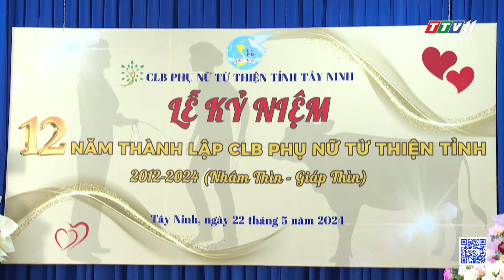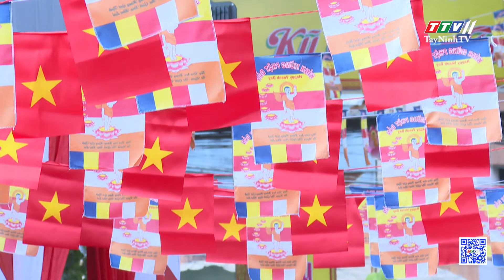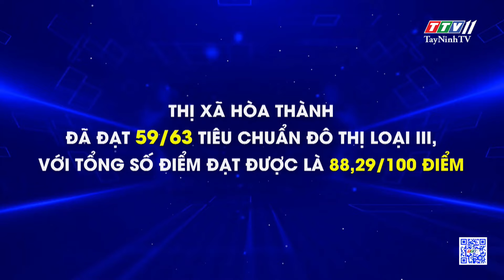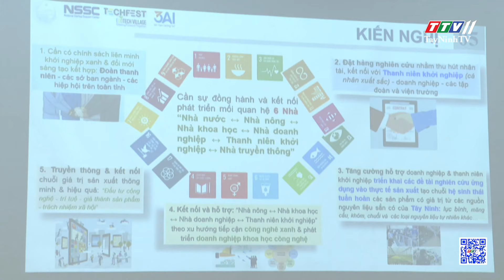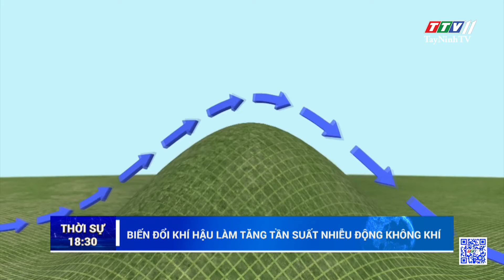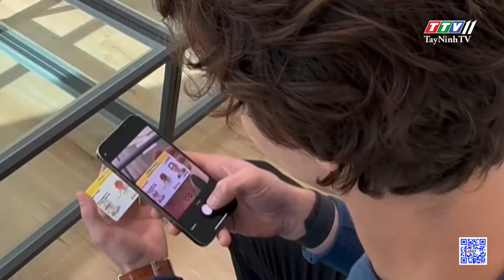🛑Thời sự Tây Ninh 22-5-2024 | Tin tức hôm nay | TayNinhTV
NỘI DUNG
- Chỉ số xếp hạng về bình đẳng giới của Việt Nam tăng 15 bậc
- Ban Tôn giáo Chính phủ phổ biến pháp luật cho cộng đồng Hồi giáo Islam tỉnh Tây Ninh
- Lễ kỷ niệm 12 năm thành lập CLB phụ nữ từ thiện tỉnh Tây Ninh
- Đại lễ Phật đản Phật lịch 2568 – Dương lịch 2024
- Sẽ có thêm chế độ hỗ trợ công tác cai nghiện m.a t.ú.y
- Thị xã Trảng Bàng và thị xã Hòa Thành sẽ sớm trở thành đô thị loại III
- 500 mét đường và nỗi khổ của người dân
- Ngày hội Khởi nghiệp đổi mới sáng tạo tỉnh Tây Ninh năm 2024
- Hạ cấp dự báo cháy rừng trên địa bàn tỉnh Tây Ninh
- Chăn nuôi Tây Ninh phát triển ổn định
- Bắt giữ đối tượng buôn bán động vật hoang dã
- Nhiều yếu tố định hình nền kinh tế Việt Nam giai đoạn tới
- Biến đổi khí hậu làm tăng tần suất nhiễu động không khí
- Rừng Amazon chật vật phục hồi sau hạn hán
- WHO kêu gọi Israel không hạn chế viện trợ y tế Gaza
- Australia giới hạn độ tuổi sử dụng mạng xã hội